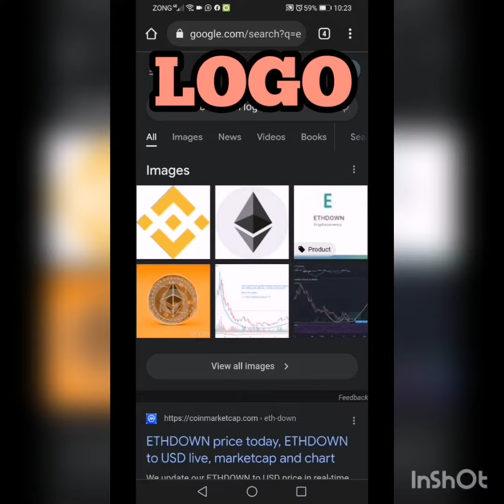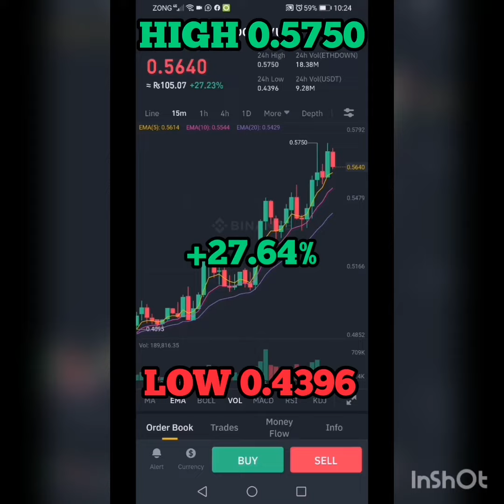PREDICTION ETHDOWN/USDT COIN 7 April 2022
What is Ethdown in Binance?

ETHDOWN - allows you to generate leveraged gains when Ethereum decreases in price.